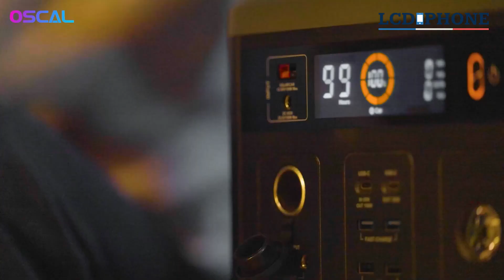Découvrez le Power Max 700 : La Solution Ultime pour une Alimentation Polyvalente et Portable !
Découvrez la Puissance Ultime avec Power Max 700 - Votre Mini Station d'Alimentation Tout-en-Un !
Vous cherchez une solution pratique et polyvalente pour alimenter vos appareils électroniques en toute simplicité ? Ne cherchez pas plus loin que le Power Max 700 ! Cette mini station d'alimentation révolutionnaire offre une multitude de fonctionnalités dans un design compact et élégant.

- Polyvalence Inégalée : Avec une gamme de ports de sortie, le Power Max 700 peut charger et alimenter une variété d'appareils tels que smartphones, tablettes, ordinateurs portables, consoles de jeu et bien plus encore.
- Compact et Portable : Son design léger et compact le rend parfait pour une utilisation à la maison, au bureau ou en déplacement, vous permettant de rester connecté où que vous soyez.
- Protection Intégrée : Doté de multiples protections contre les surcharges, les surtensions et les courts-circuits, le Power Max 700 assure la sécurité de vos appareils et de vous-même.
- Efficacité Énergétique : Grâce à sa technologie de pointe, ce chargeur garantit une charge rapide et efficace tout en économisant de l'énergie.

Optez avec la Référence A1726 pour la performance ultime avec le Power Max 700 - Commandez le vôtre dès maintenant !